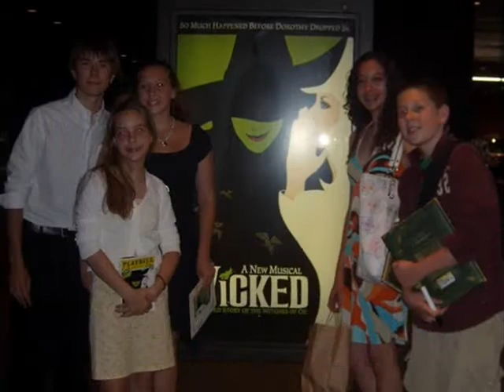Going to See Wicked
Going to See wicked June 3rd 2008

Cast: Stephanie J. Block (Elphaba), Kendra Kassebaum (Glinda), David Burnham (Fiyero), Jayne Houdyshell (Madame Morrible), Lenny Wolpe (The Wizard), Cristy Candler (Nessarose), Ben Liebert (Boq), Steven Skybell (Doctor Dillamond)